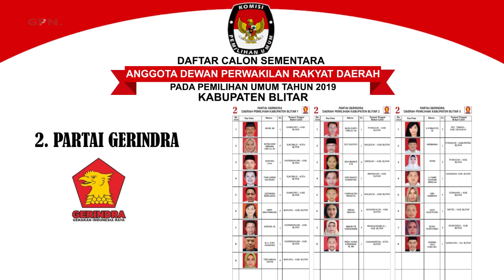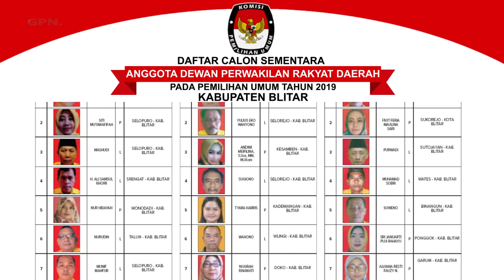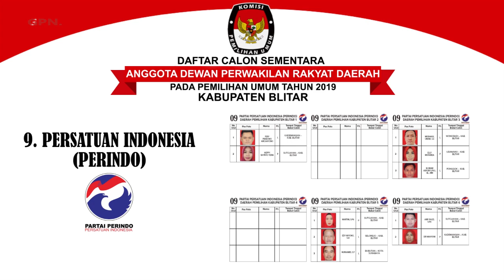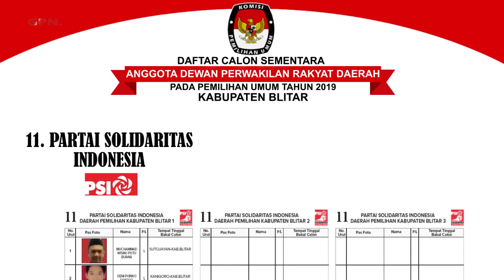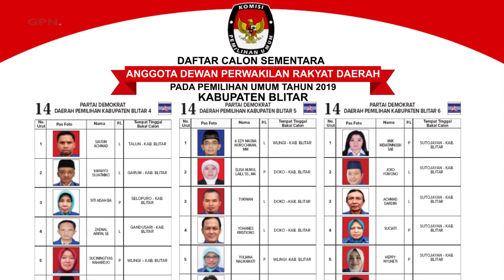Simak Yuk.. DCS Calon Anggota DPRD Kab. Blitar - GPN News